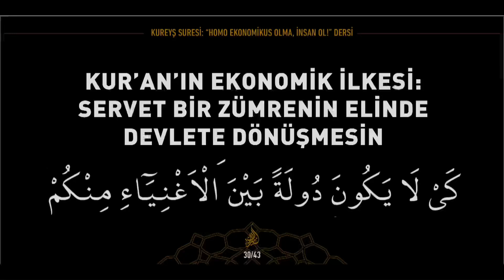"Servet bir zümrenin elinde devlete dönüşmesin”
17 Nisan 2022 tarihli [Kur’an’ın Hayat Yürüyüşü 43. Ders | Kureyş Suresi, “Homo Ekonomikus Olma İnsan Ol!” Dersi] başlıklı programdan alıntılanmıştır. Sn.